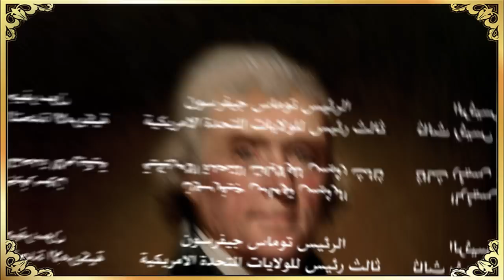إبن حميدو وقصة الرايس حميدو الحقيقية-شخصيات من التاريخ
We all watch Ismail Yassin  movie  (Ibn Hamido)   and we all laughed at him but did not know who is Hamido?
Hamido Ben Ali was born in Algeria in 1773 and Hamido loved the sea very much, and he told me the stories of Algerian sailors heroes. He entered the navy at the age of 13 years and was able to rise in positions until he reached the position of Amir of the Sea.
At the time it was in the skirmishes Ben European sea and Algerian navy and trying to control the Mediterranean Sea, which was mostly for the benefit of Algeria during the reign of Hamido
As examples, Hamido was able to seize one of the largest vessels of the Portuguese fleet and called it (Portuguese), and added to it a US ship is (Mericana)
Of the features Hamido was taking advantage of the opportunities I mean, for example, in the time of chaos, which existed because of the French Revolution, which weakened a lot after a strong end of Algeria and a protector of the European parties Hamido exploited the situation with gains in the sea on the other parties suffice to know that the United States at the time It signed a treaty with Algeria to pay royalties for the protection and safety of its vessels, and when he took power, President Jefferson refused to pay, Algeria declared war on the United States of America
Rais Hamido died as a young man and his way of dying was very strange. Brave to be reckless. And a coincidence met by Rais Hamido, which is close to the Spanish beaches and a large but unequal battle. Because Hamido was with him only one warship against nine US warships, and his bad luck Hamido hit a powerful artillery shell ship "moftah Jihad" was martyred after it, and it is said that before the martyrdom request of his sailor throw him in the sea in the event of his death, and on June 17 1815 ended a great naval legend, defended the shores of his country to death.